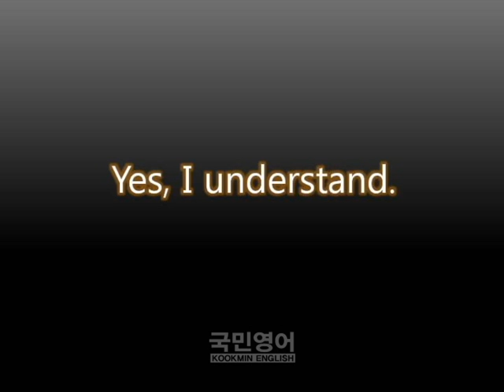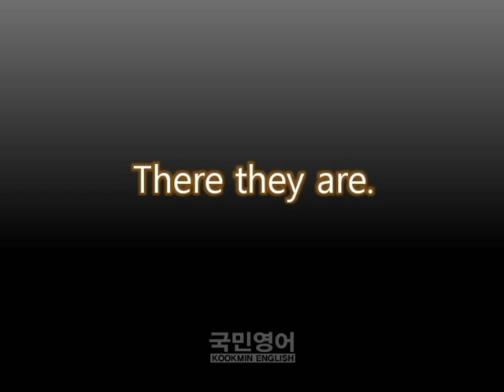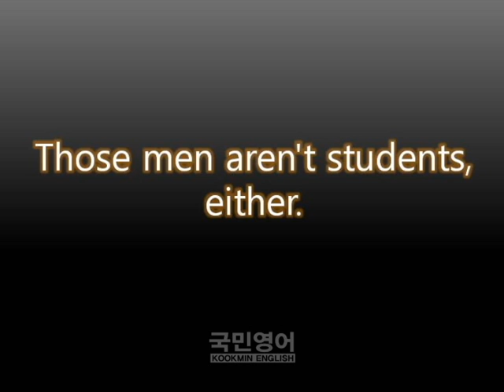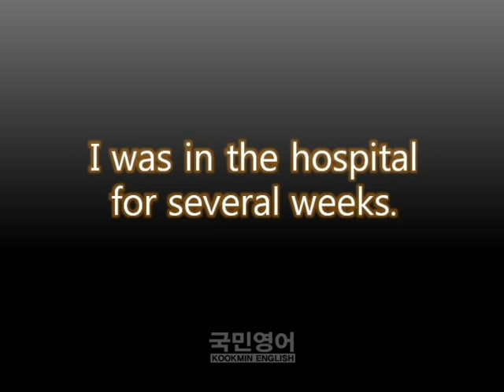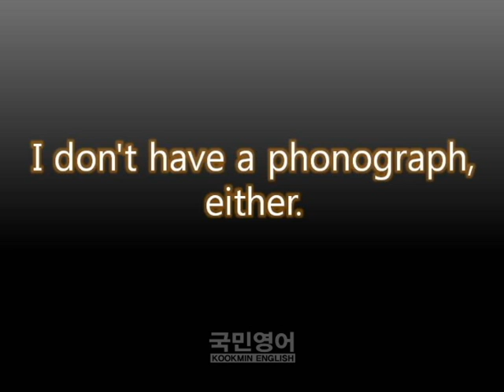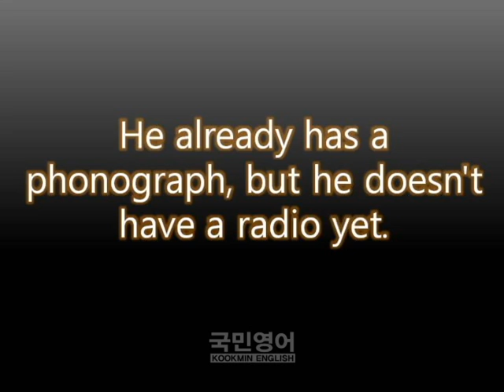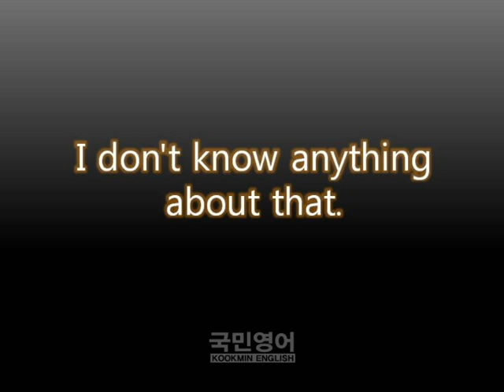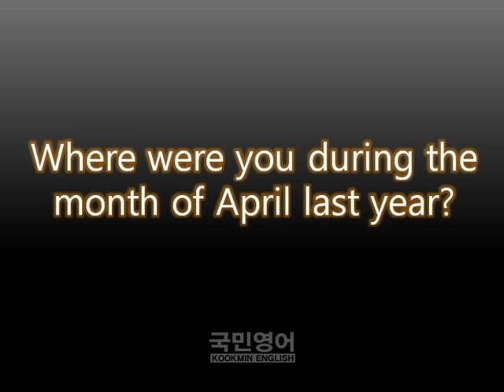[국민영어-Kookmin] 150개 문장 따라읽기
국민영어 입니다.
틈이날때 마다 계속해서 쉐도우 리딩을 해봅니다.